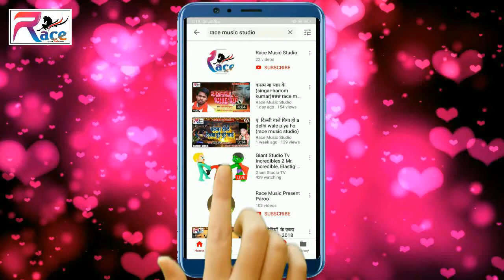Bajrangi Bihari Ka Chhath Song घाटे प् मिले आ जइह Ghate Par Mile AA Jaih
Singer - Bajrangi Bihari
 Lyrics -  Bajrangi Biahri
 Recoding - Race music studio
 Director - Dj Karan Chakia
 Nirdeshak - rajkishor jee
 Video Director- Akshy Sarma Manjay Kumar
 company - Race music studo
Digital Managed By - Lokdhun
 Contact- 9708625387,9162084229